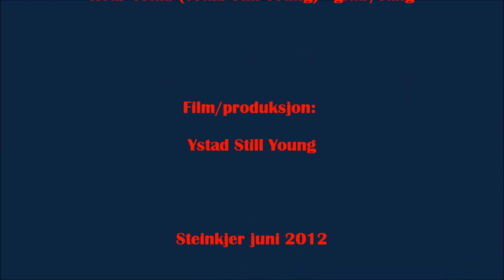Powderfinger spilt av "Ystad Still Young Band".wmv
Mitt band spiller en god del Neil Young. Powderfinger er en av låtene. Ystad Still Young er Roar Ystad, her er Ystad Still Young band.